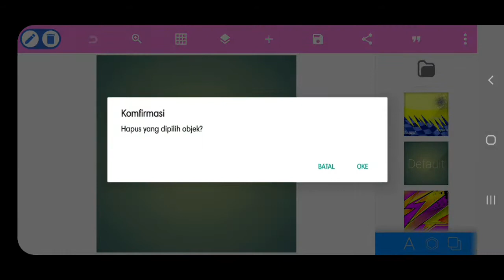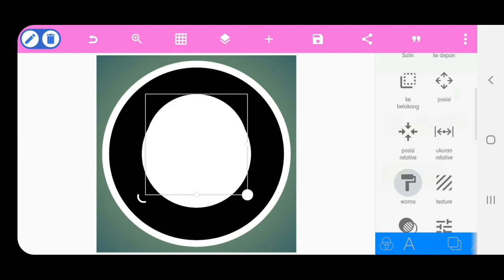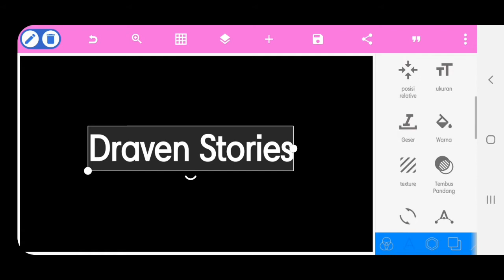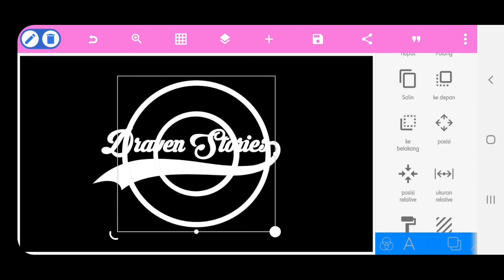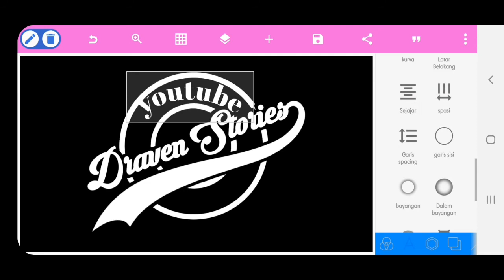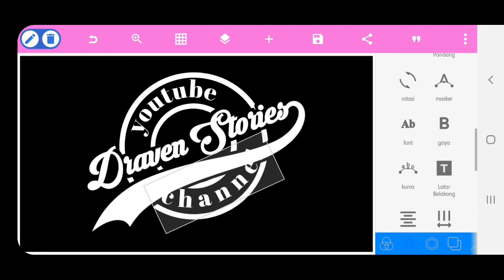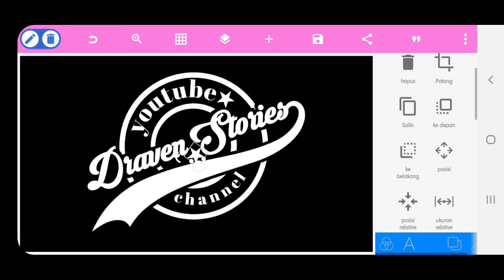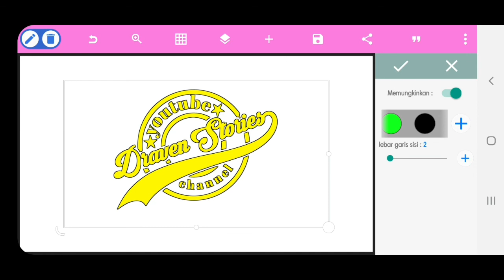Creative Logo Design || Draven Stories || Pixellab Tutorial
Hello Brother,

in this video I will make a cool logo in the pixellab application.

pixellab design,
pixellab editing,
pixellab tutorial 2022,
pixellab tutorial,
pixellab 2022,
pixellab,
logo design tutorial in pixellab,
logo design,
3d logo design in pixellab,
cara edit logo 3d di pixellab,
cara edit 3d di pixellab,
mentahan pixellab,
mentahan logo literasi,
mentahan logo,
how to make a 3d text in pixellab,
3d text in pixellab,
3d text,